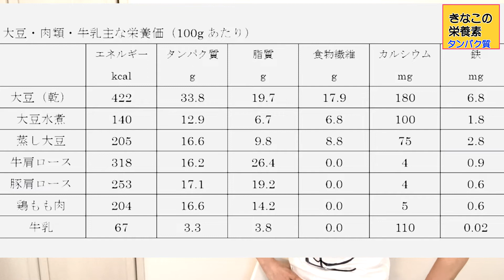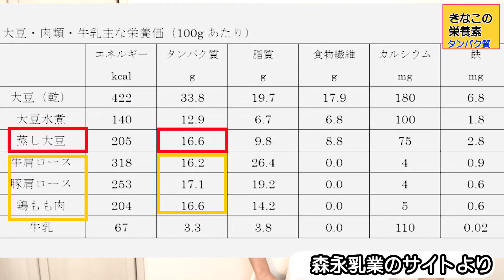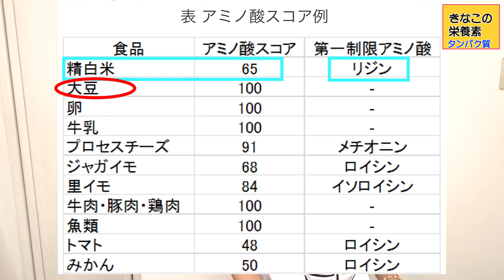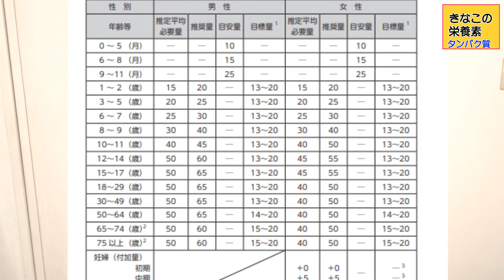大豆タンパクって、一体なに？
きな粉スペシャリストを名乗っていると、必ず聞かれるのが、タンパク質に関してのこと。
市販の「プロテイン」と何が違うの？
どっちがいいの？
タンパク質って、そもそもなに？
アミノ酸って・・・なんだっけ。

今日は爽やか目な『たんぱくん』さんをお呼びして
大豆タンパクに関する疑問に答えていただきました。
あまり専門的になりすぎないながらも
タンパク質のことを意識的に摂りたくなる
そんな動画を目指しました。

📗参考図書
大豆の科学

🌱参考リンク
 ・100gあたりのタンパク質含有量

きな粉は大豆を煎って粉にした、
日本の伝統的なおいしい健康食です。
このチャンネルでは、きな粉の可能性を探求していきます！
大豆関係の方々や食品業界の方々、
食に携わるみなさま。
仲間に入れてください！